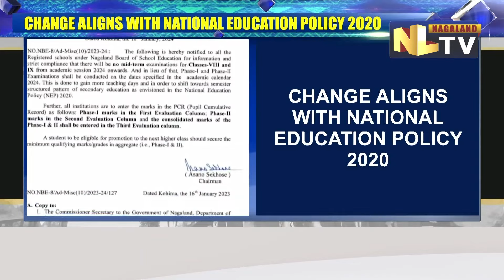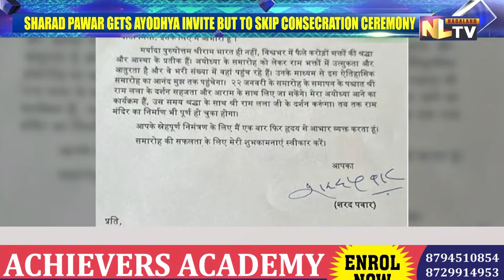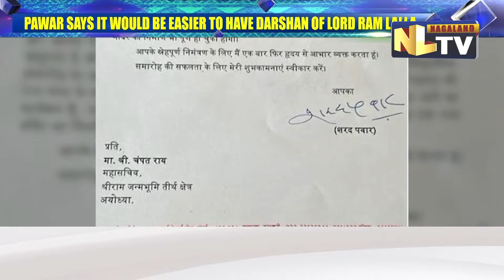NLTV ROUND UP NEWS NAGAMESE